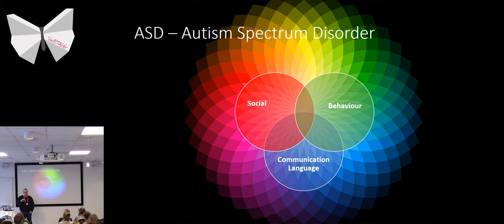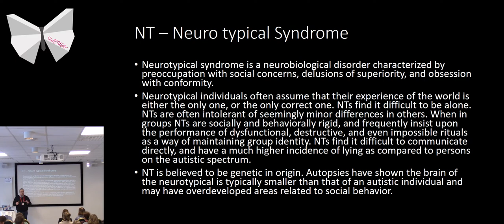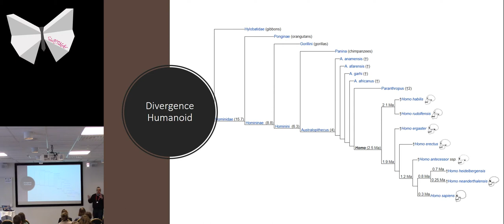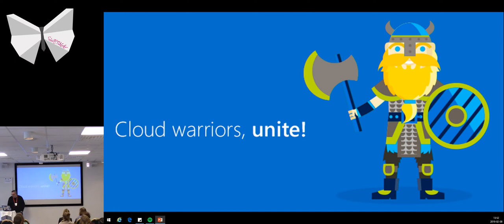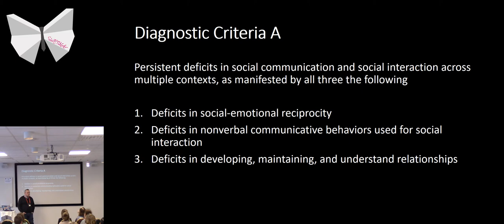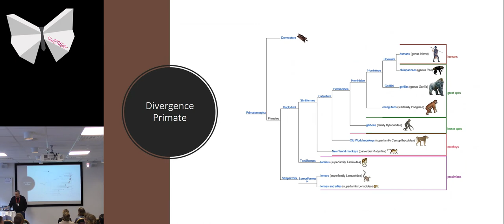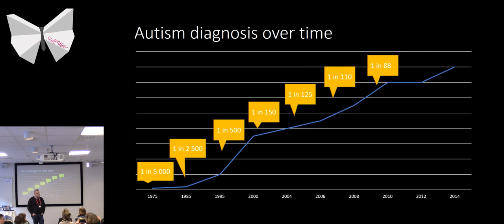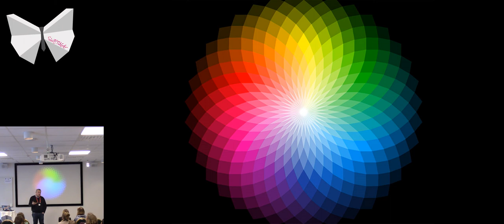Neurodiversity - Functioning on the Spectrum - Fredrik Nilsson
Getting the news that your child is autistic is difficult for any parent. Hear from Fredrik Nilsson, Principal Engineer at Dell EMC who describes the day his life turned upside down 2.5 years ago when his daughter asked to do a neuropsychiatric evaluation because she felt she was “not like everyone else”. Doctors later confirmed that she has Level 1 Autism. Fredrik shares his personal experience as a parent working in IT coming to terms with the diagnosis, and shares ways that parents can support a child who has autism and empower them to find success in life.